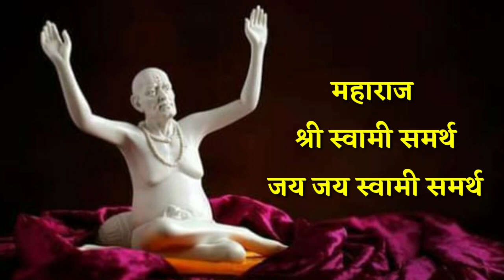23 मे मोठा सोमवार आजची स्वामी सेवा फक्त 21 वेळेस बोला हा मंत्र Marathi Motivational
23 मे मोठा सोमवार आजची स्वामी सेवा फक्त 21 वेळेस बोला हा मंत्र Marathi Motivational